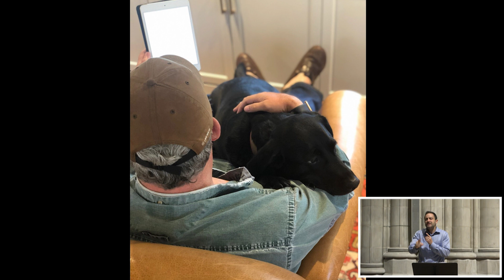March 29, 2020: Sunday Sermon by The Very Rev. Randy Marshall Hollerith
The Very Rev. Randy Marshall Hollerith delivers the Sunday Sermon at Washington National Cathedral